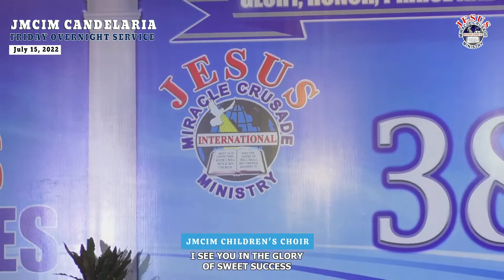I SEE YOU LORD | JMCIM CHILDREN'S CHOIR | July 15, 2022